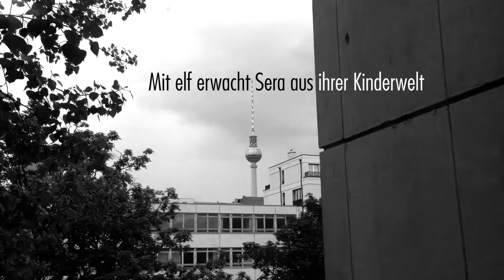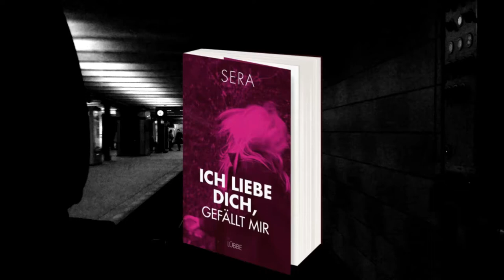Trailer 8: Sera - »Ich liebe Dich, gefällt mir«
Sera kommt aus dem Herzen der bürgerlichen Mitte, sie ist ein Kind der Liebe und eines, das geliebt und achtsam erzogen wird. Sie geht in den christlichen Kindergarten, dann in die Privatschule -- beste Verhältnisse = beste Voraussetzungen fürs Leben?
Mit elf erwacht Sera aus ihrer Kinderwelt: Technodiskos, Alkohol, Drogen, Sex, alles auf einmal. Ein ungeschönter Einblick in die Welt der Großstadt-Teenies 2013.